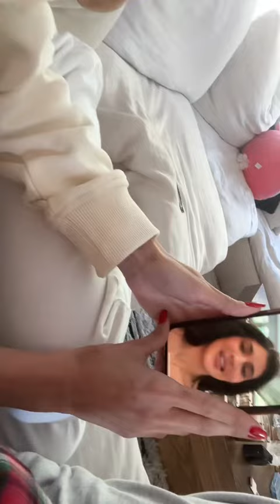Friendship 🩶 kyliejenner kylie kardashian fyp explore viralshort shorts funny